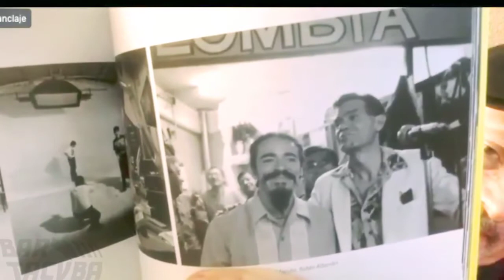Rubén Albarrán, Titae y Enrique Blanc - Plática en la FIMPRO (Chile - México)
Rubén Albarrán (Café Tacvba), Titae (Los Tres) y Enrique Blanc tienen una plática en FIM PRO  (Feria Internacional de la Música para profesionales) sobre el acercamiento de Chile y México